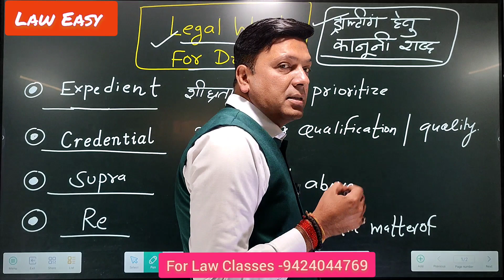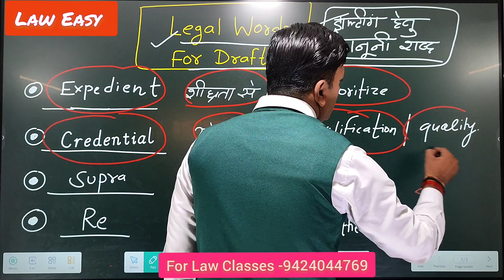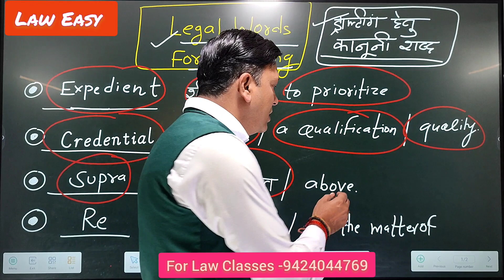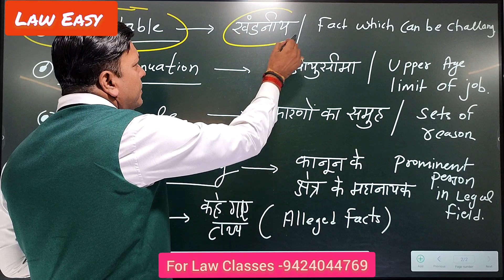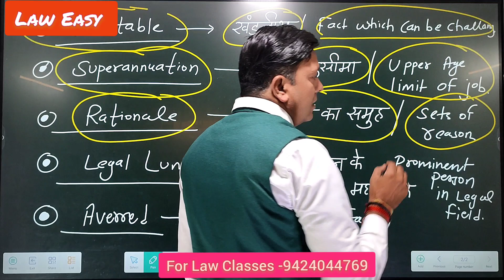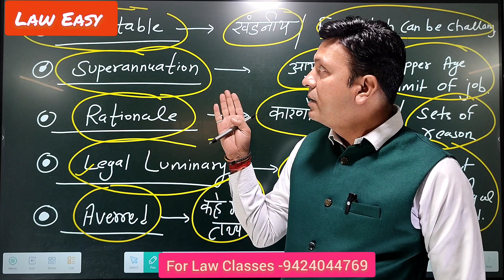Important Legal Words for Drafting। ड्राफ्टिंग के लिए महत्वपूर्ण कानूनी शब्द